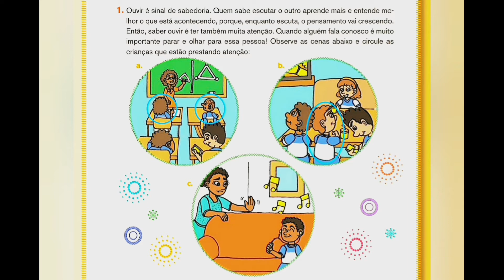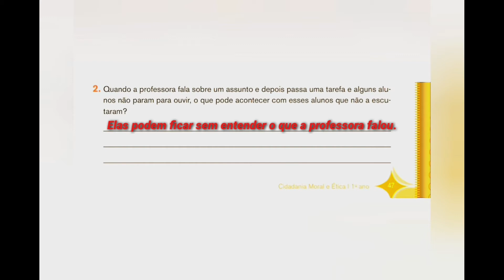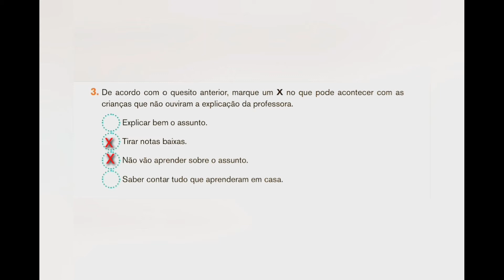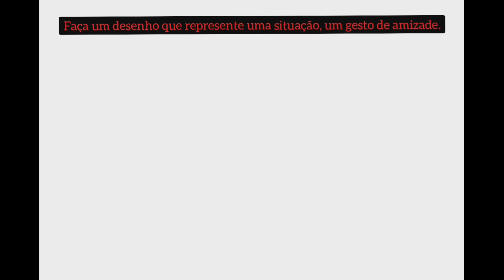Aula online - Filosofia 1° ano 17/09